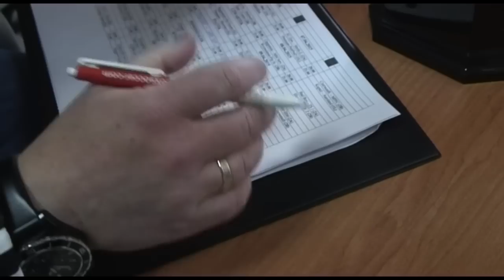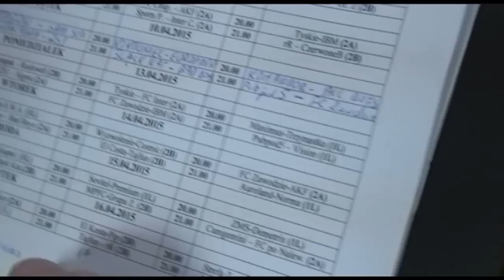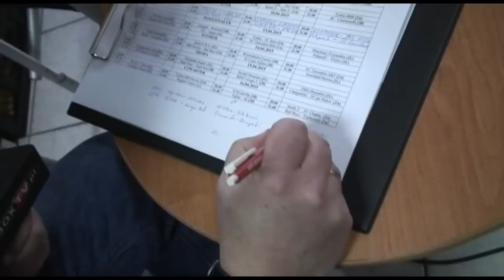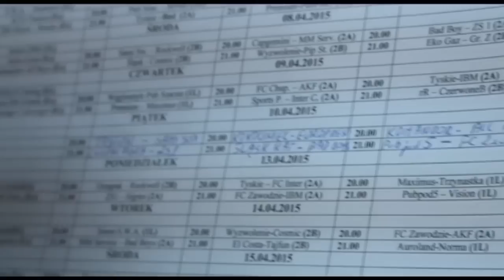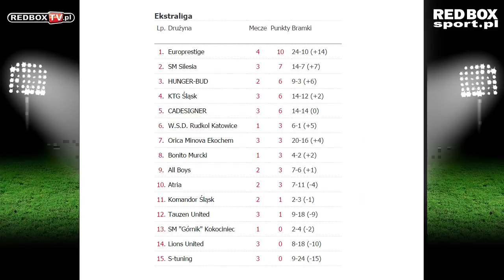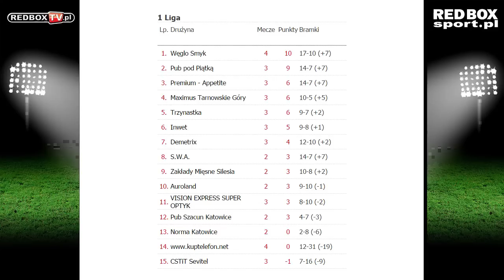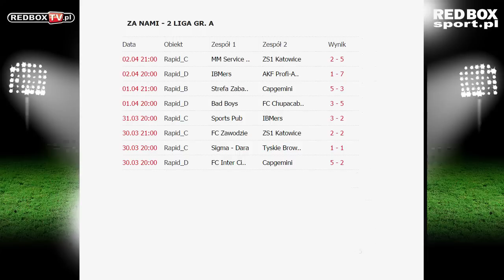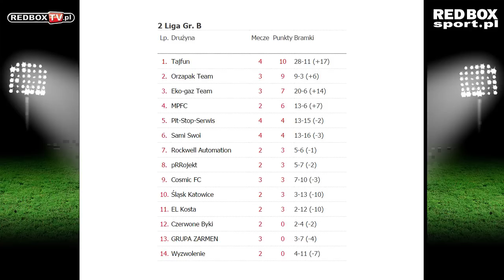Cafe RED BOX - Wiosna 2015 - Tydzień 3